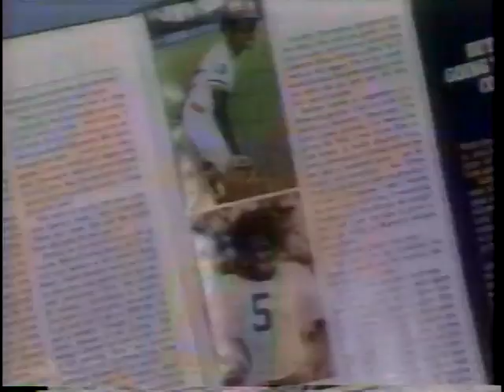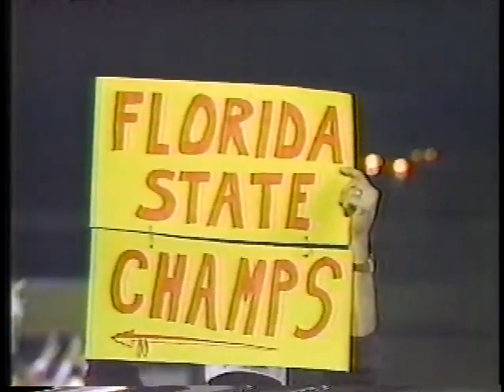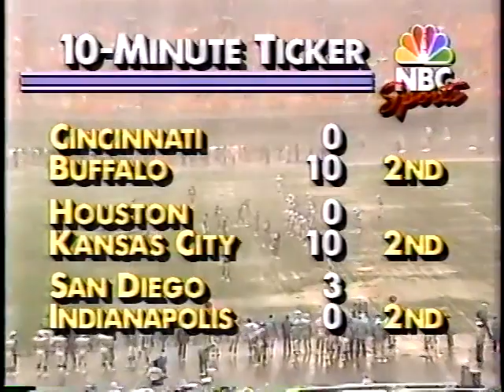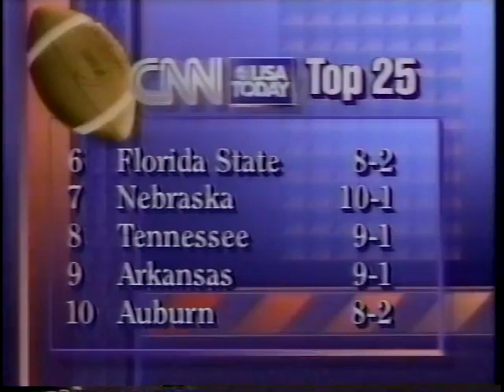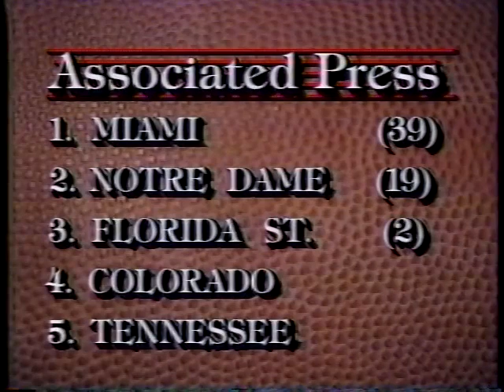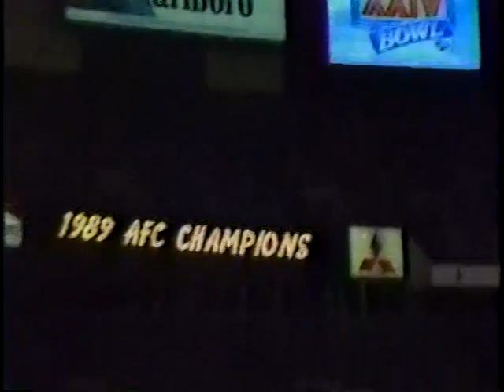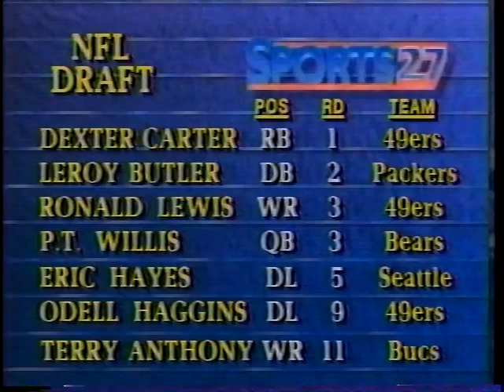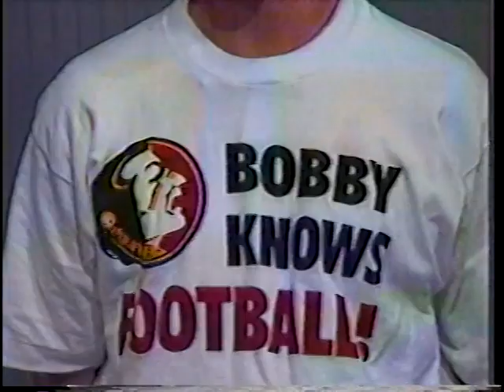1989-90 Florida State game highlights